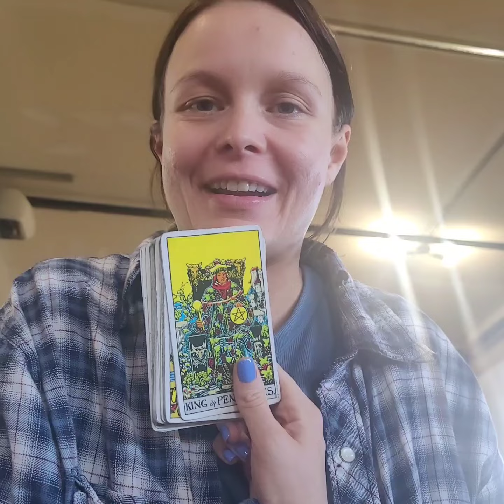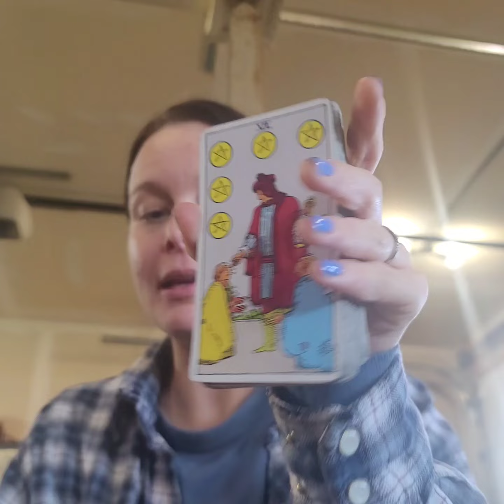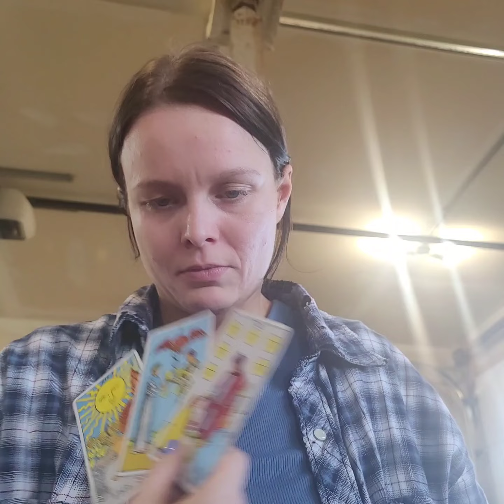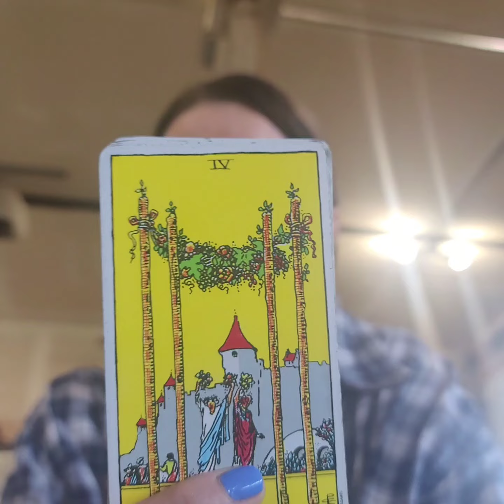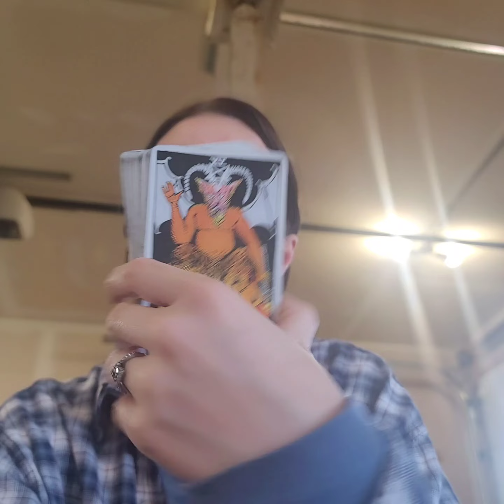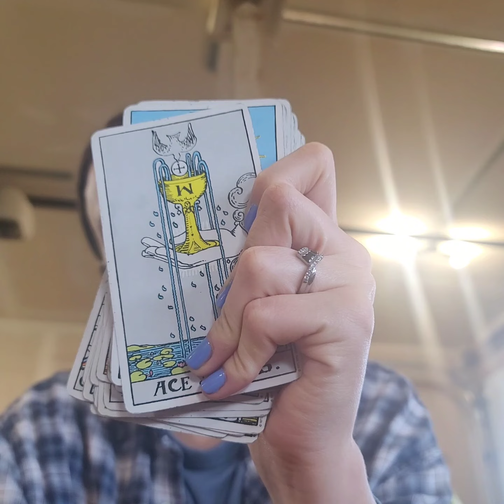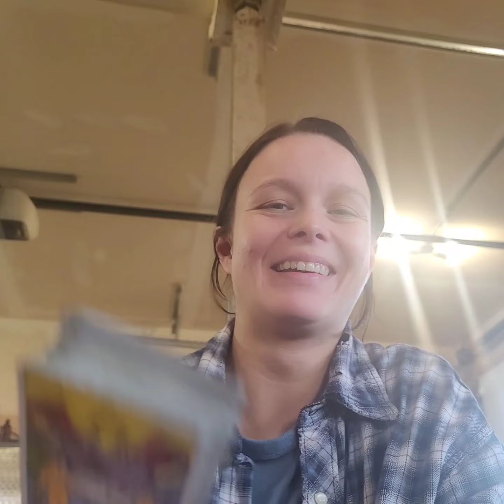Playin In Nature. Ur Essesce Is Ur Justice. Bold, Brilliant, & Know What U Stand 4. Self Respect.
aries gemini cancer leo virgo libra scorpio sagittarius capricorn aquarius pisces tarot